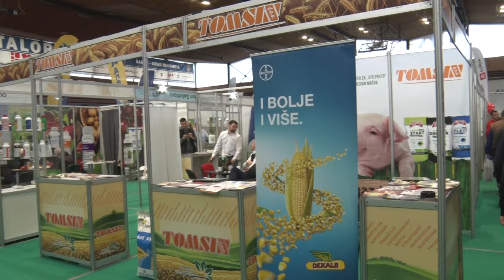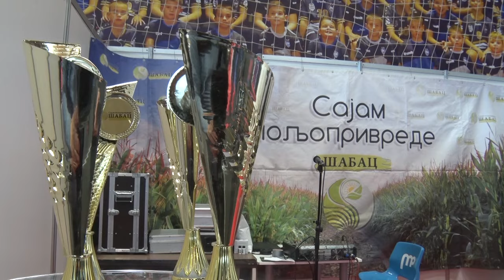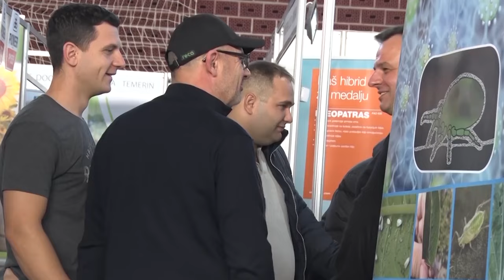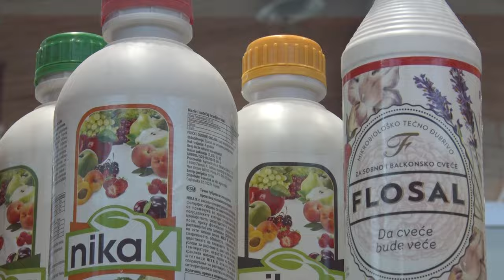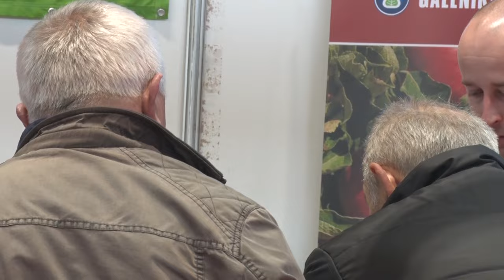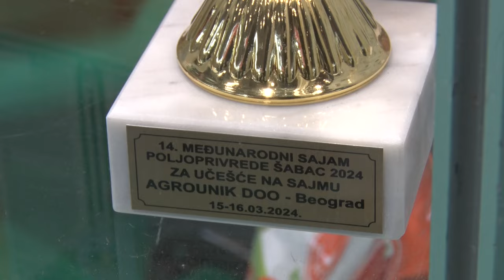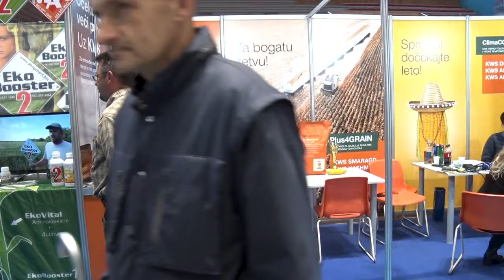Od igle do lokomotive - SAJAM POLJOPRIVREDE U ŠAPCU 2024.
Kako je protekao sajam poljoprivrede u Šapcu?
Sagovornici:
Dragiša Granić – TV AS
dr Radivoje Aćimović – Galenika fitofarmacija
Dušan Ilić – Galenika fitofarmacija
dr Snežana Đorđević - „Agrounik“
Mirjana Jocić – „Agrimatco“
Facebook: Farma emisija o poljoprivredi